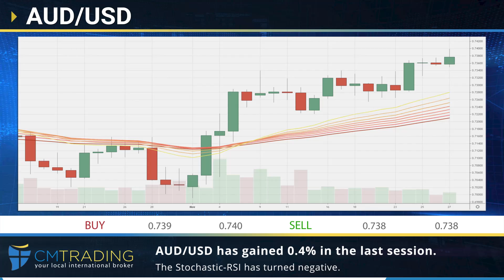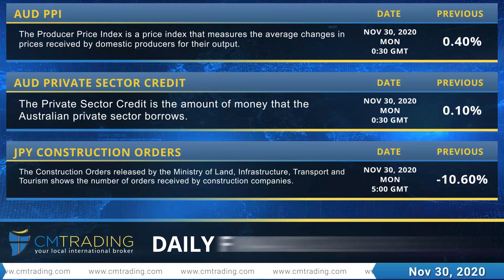CM Trading - Daily financial news 30-11-2020.mp4